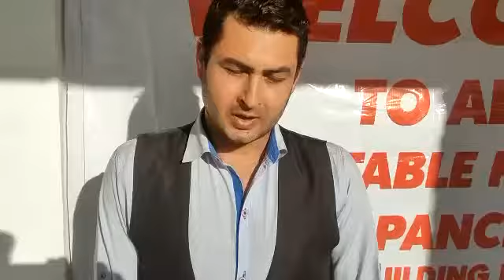PRI Capacity Building Kashmir (117)I RGSA J&K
Rashtriya Gram Swaraj Abhiyan (RGSA), a Government of India Scheme to develop and strengthen the capacity of Panchayati Raj Institutions (PRIs) for rural local governance to better address local development needs.

To stay up-to date with the latest information, follow Rashtriya Gram Swaraj Abhiyan - Jammu & Kashmir Social Media Pages: